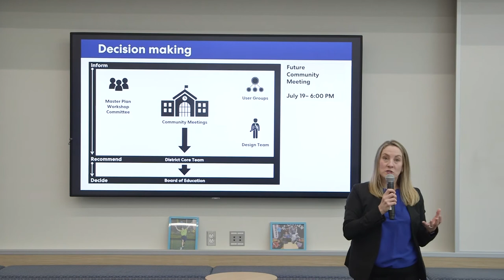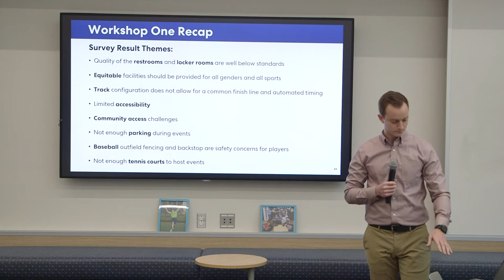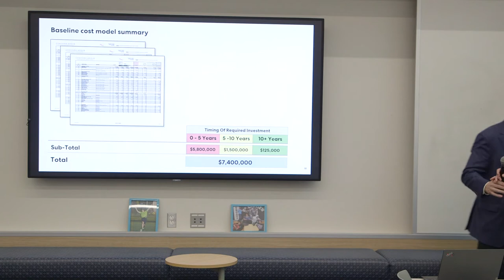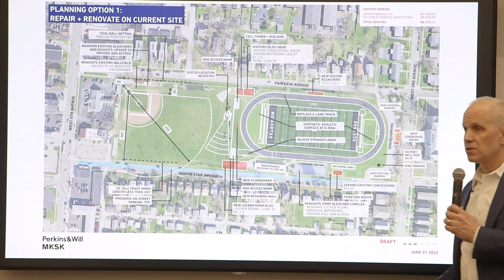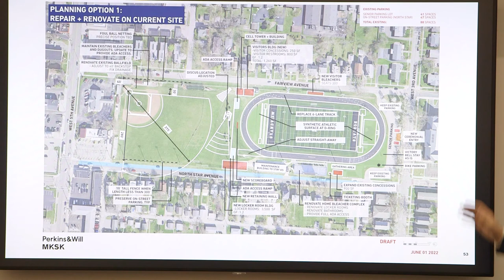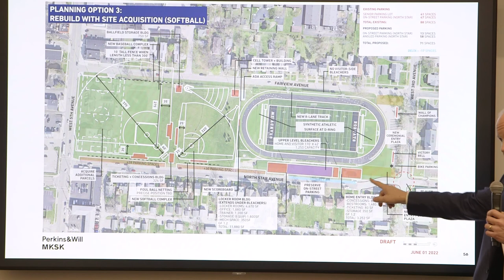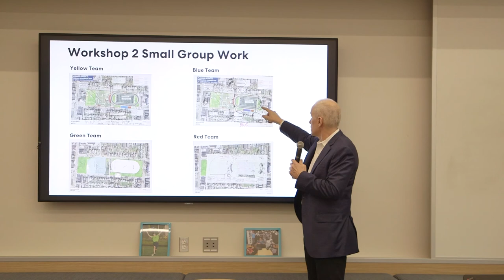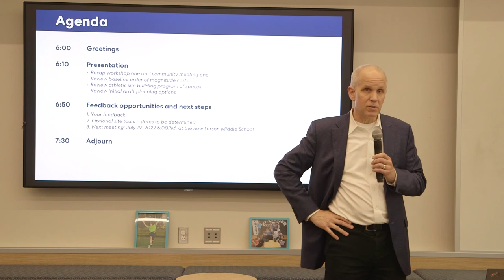Athletic Master Plan Meeting 2